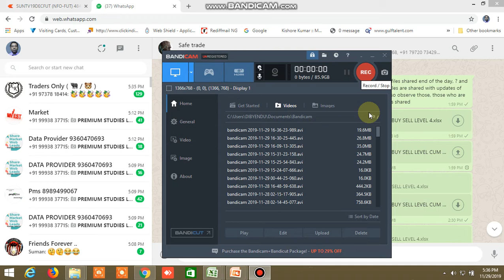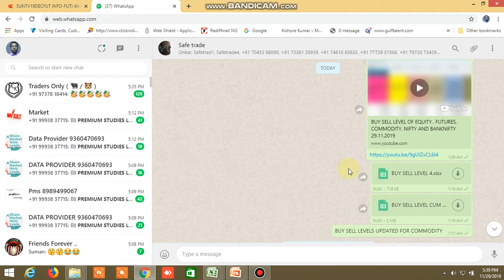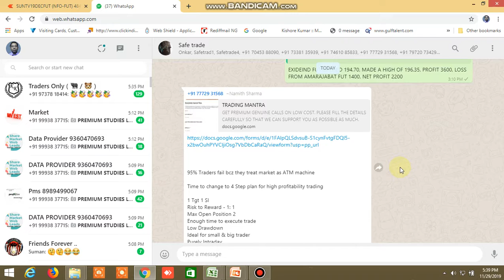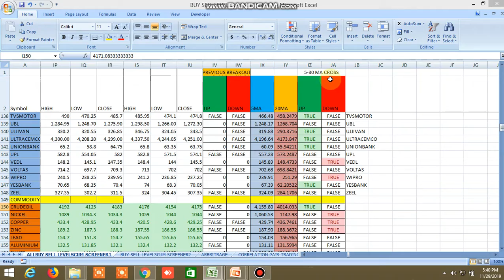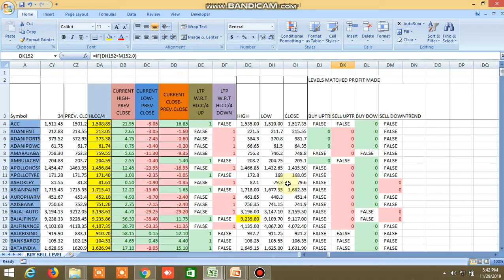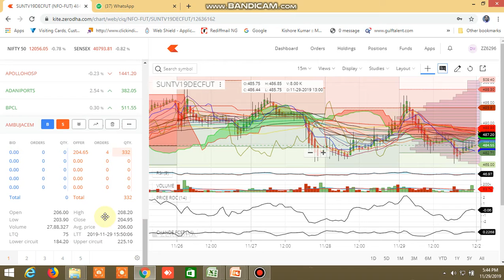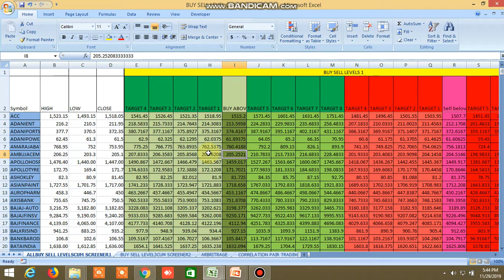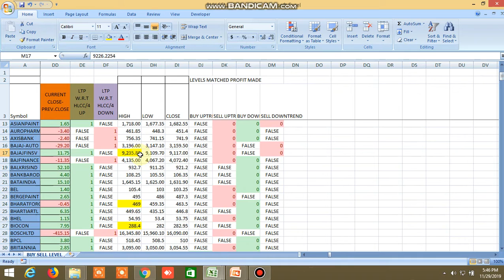BUY SELL LEVEL EXCEL FILE AND SAFE TRADE WHATSAPP GROUP CALLS PERFORMANCE 29.11.2019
WATCH VEDEO ON BUY SELL LEVEL EXCEL FILE AND SAFETRADE WHATSAPP GROUP PERFORMANCE OPEN ACCOUNT IN ASTHA TRADE AND GET MY CALLS IN 50% DISCOUNT .USE THIS LINK TO OPEN ACCOUNT